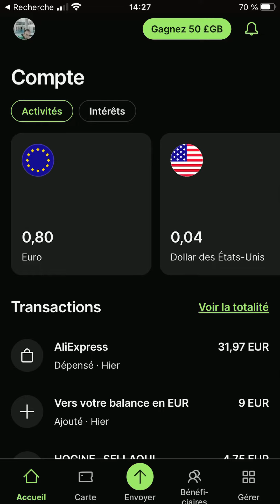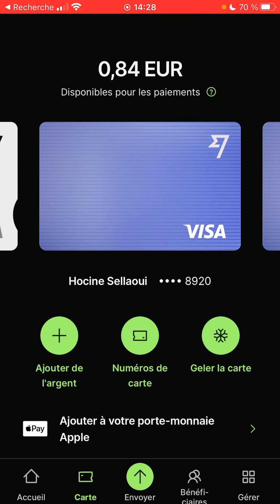كيفية استخراج رقم الحساب البنكي IBAN و swift code اول مرة بدون شحن 20 دولار في بنك Wise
رابط تجد في عدة بنوك أوربية و بطاقات فيزا و ماستركارد بدون اشتراك شهري او سنوي